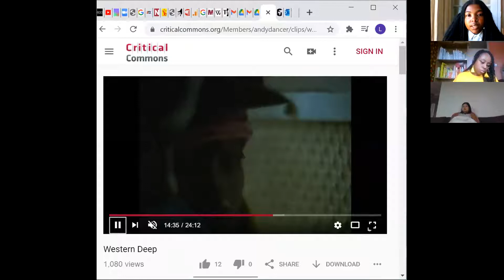Afropessimism means you're dead Revolution means I love you - Lindokuhle Nkosi